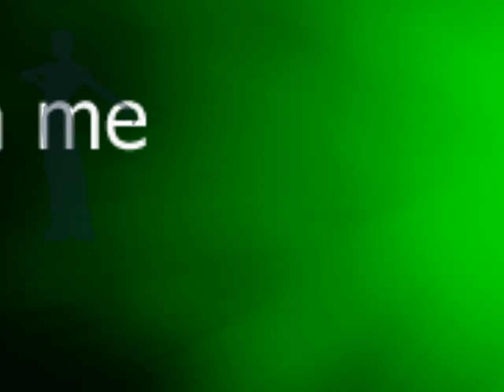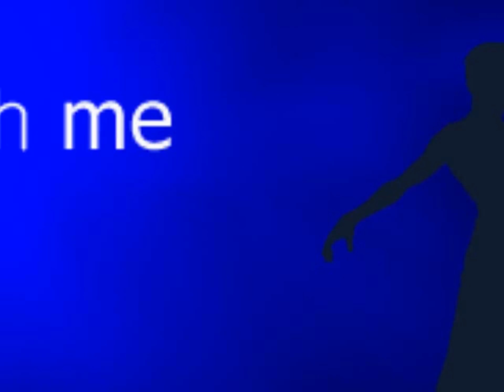414 Run To You - DJ DOC